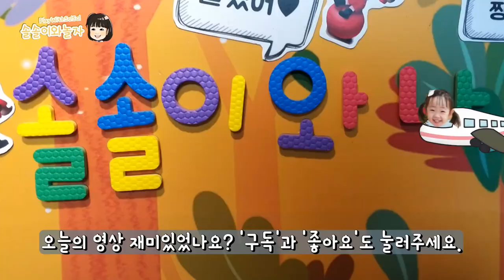아이 놀이 추천 | 물감으로 찍기 놀이해요 | 놀이 리뷰 [솔솔이와놀자]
이번주에는 어린이집에서 놀이로 찍기 놀이를 했어요.
그래서 이번에는 집에서도 솔솔이와 여러가지 색깔의 물감으로 다양한 찍기 놀이를 하며 놀았어요.
오늘도 솔솔이와 재미있게 놀아요~

♡You can turn on the English subtitle during watch the clip.

This week, SolSol played a stamp at baby playground.
And we played various stamps with color paint.
Let's have fun with SolSol today.

'구독'과 '좋아요' 그리고 '알람설정'은 솔솔이와놀자 채널 운영에 큰 힘이 됩니다~